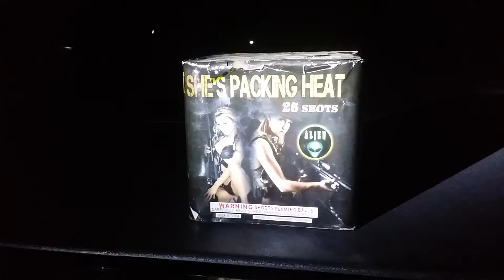She's packing heat 200 gram cake by alien fireworks